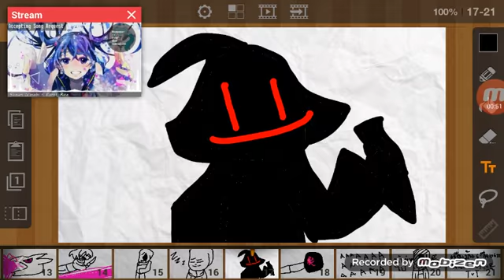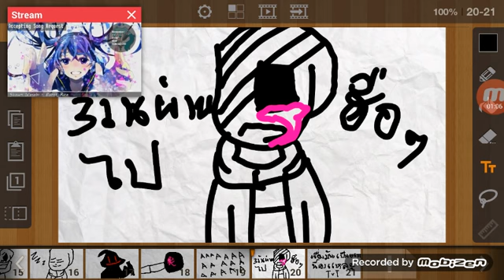ดูเอาเองฮะ